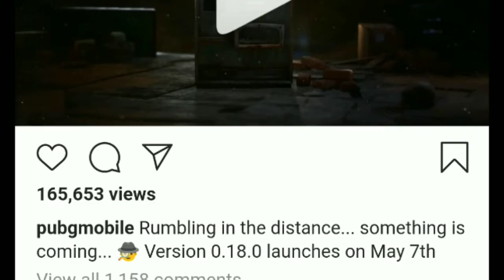0.18.0 update official release date in tamil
0.18.0 update official release date in tamil

 0.18.0 update official release date: 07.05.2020